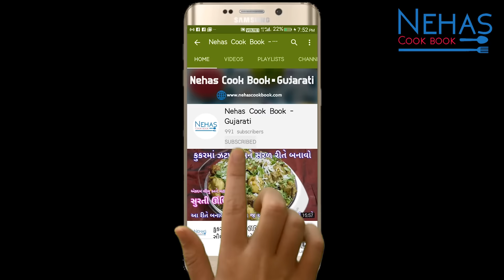ઘરે રેસ્ટોરન્ટ જેવા સ્વાદ સાથે પાલક પનીર | Palak Paneer Recipe |How to Make Easy Palak Paneer